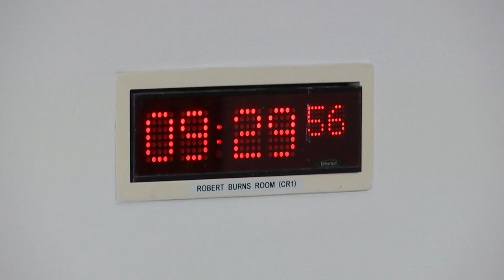Finance and Public Administration Committee - 17 January 2023